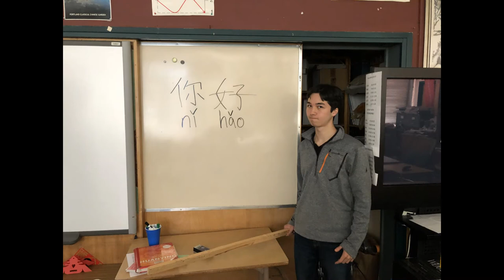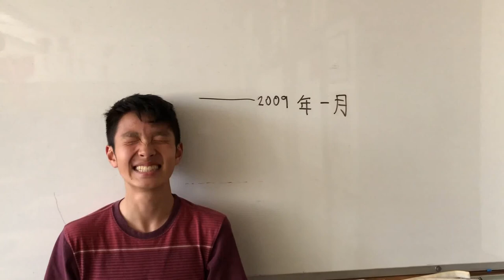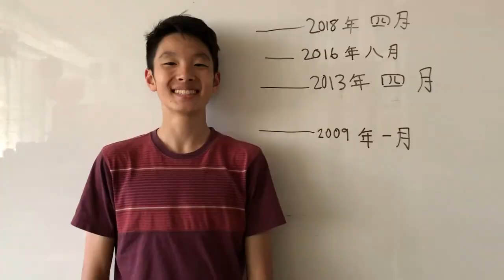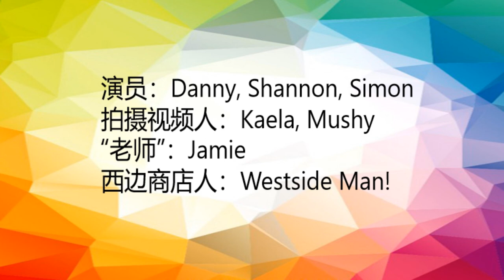Mandarin Music Video 童年 (Childhood) by Lo Ta Yu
mandarin music video, enjoy!